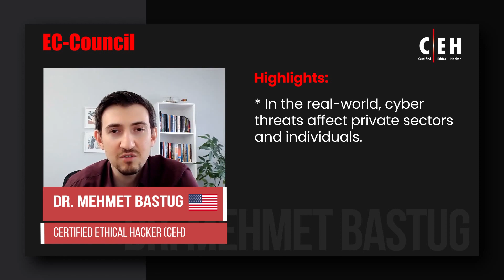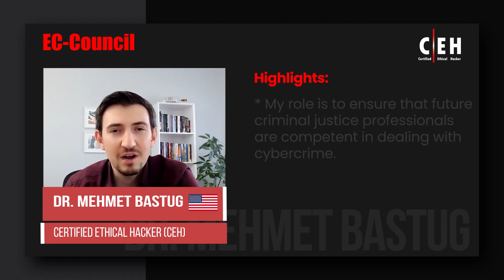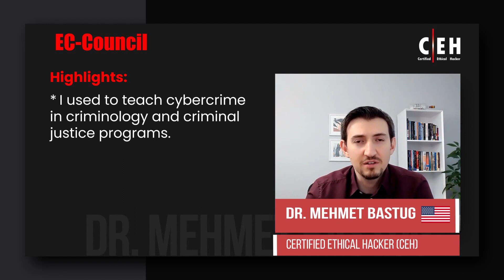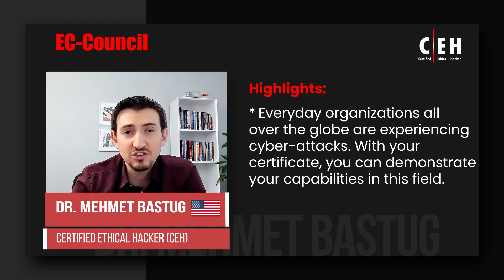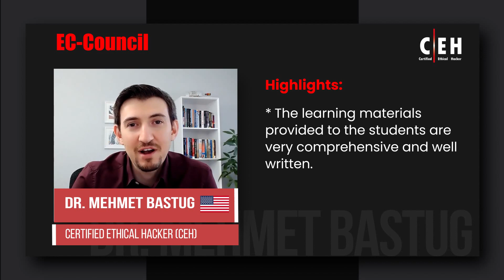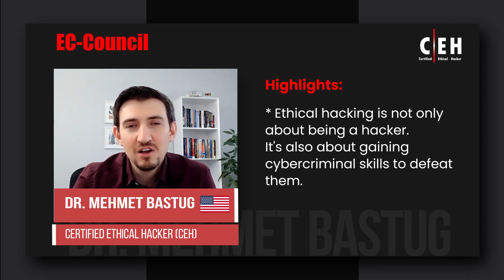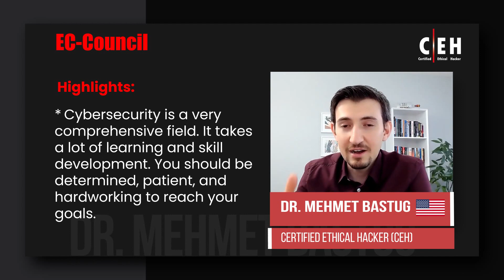Teaching Cybercrime & Homeland Security Programs with Certified Ethical Hacker Practical| Dr. Mehmet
C|EH Hall of Fame Awardee Success Story
Dr. Mehmet Bastug (Certified Ethical Hacker Master)
Company: The University of Scranton
Designation: Assistant Professor
Role: Teaching in the Cybercrime and Homeland Security Program

Dr. Mehmet Bastug is an Assistant Professor at The University of Scranton. He currently teaches in the Cybercrime and Homeland Security Program and has taught criminology and criminal justice programs in the past. He decided to take the C|EH training to understand the cyber aspect of crime. Through the C|EH training, Mehmet improved his knowledge and expertise by understanding a hacker’s perspective.

Dr. Mehmet Bastug recommends the C|EH program to his students since it also helps identify vulnerabilities and threats. The report effectively improves the cybersecurity infrastructure of the organization and businesses. He found the learning material provided in the C|EH program to be very comprehensive and well-written. Hear him speak about his experience with the C|EH certification and how it helped him improve his professional expertise.

About CEH:
Certified Ethical Hacker CEH v11 will teach you the latest commercial-grade hacking tools, techniques, and methodologies used by hackers and information security professionals to hack an organization lawfully.

Career Benefits of CEH
1. Average Pay Scale $90,000
2. Job Vacancies 10,000+ only for CEH
3. Entry to 20+ Job Roles

Certified Ethical Hacker Program
Leading the Cybersecurity Industry Since 20 Decades

ABOUT THE  C|EH PRACTICAL
CEH Practical is a six-hour, rigorous exam. It requires you to demonstrate the application of Ethical Hacking techniques such as threat vector identification, network scanning, OS detection, vulnerability analysis, system hacking, web app hacking, etc., to solve a security audit challenge.

The hands-on exam will test you to your limits in unearthing vulnerabilities across major operating systems, databases, and networks. It is not a simulated exam. It mimics a real corporate network using live virtual machines, networks, and applications designed to test your skills. You will be presented with various scenarios and asked to demonstrate the knowledge acquired in the CEH course to find solutions to real-life challenges.

Furthermore, you will be given limited time, just like in the real world. A panel of experienced SMEs developed the exam. It includes 20 real-life scenarios with questions designed to validate essential skills required in the Ethical Hacking domains as outlined in the CEH program.

Many other certification providers talk about Performance-Based Assessments, but the reality is far from them testing your skills in a real-life environment. Most of these 'performance-based tests' are limited to simulations or interactive ways of theoretically testing your knowledge.

Secure Your Future with World’s No. 1 Certified Ethical Hacking Course
Your One-Way Ticket into a Highly Respected Cybersecurity Career

CEH (PRACTICAL) CREDENTIAL HOLDERS ARE PROVEN TO BE ABLE TO:
- Demonstrate the understanding of attack vectors.
-Perform network scanning to identify live and vulnerable machines in a network.
-Perform OS banner grabbing, service, and user enumeration.
-Perform system hacking, steganography, steganalysis attacks, and cover tracks.
-Identify and use viruses, computer worms, and malware to exploit systems.
-Perform packet sniffing.
-Conduct various web server and web application attacks, including directory traversal, parameter tampering, XSS, etc.
-Perform SQL injection attacks.
-Perform different types of cryptography attacks.
-Perform vulnerability analysis to identify security loopholes.